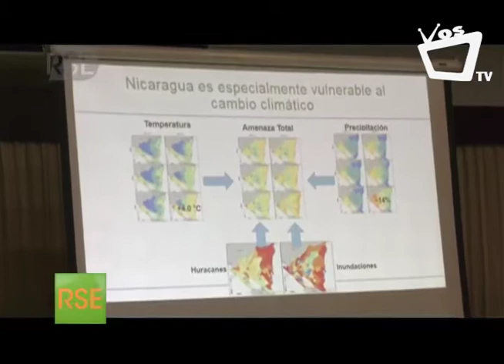Evento ConvertiRSE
Matthías Dietrich, Director Ejectivo de UniRSE, nos comparte aspectos de la agenda de ConvertiRSE, en la cual se espera la participación de expertos en Responsabilidad Social de otros países.